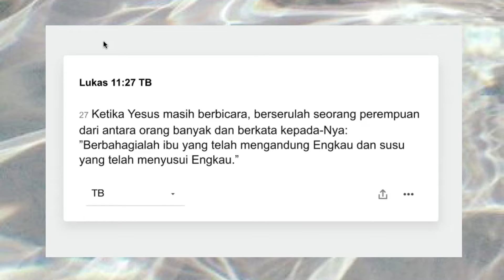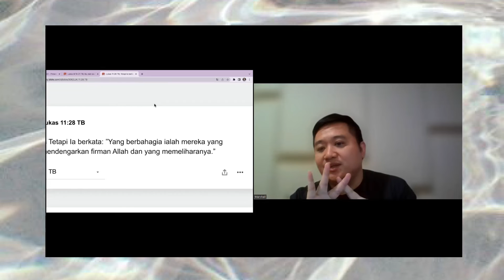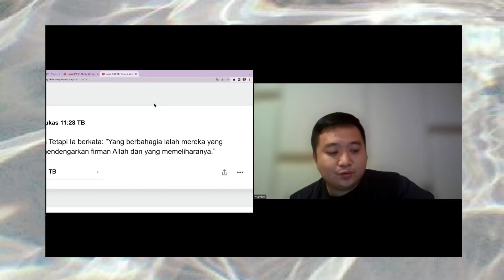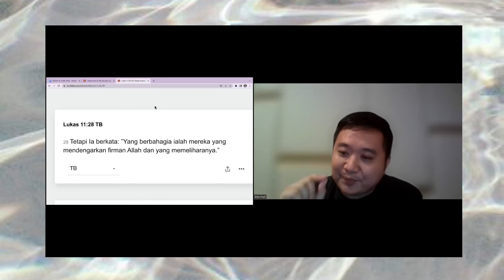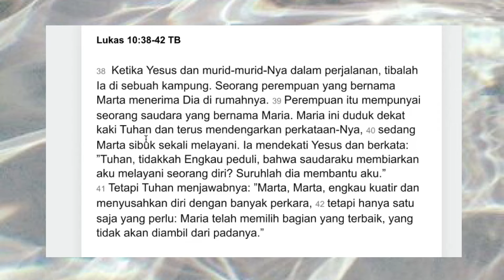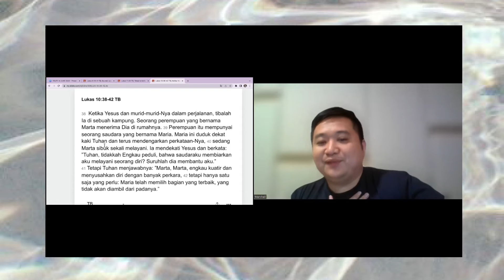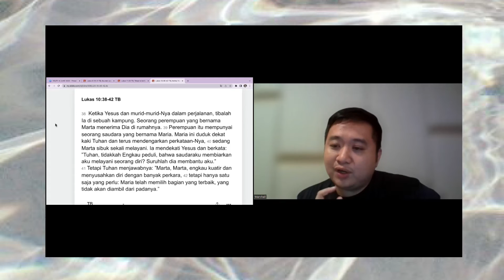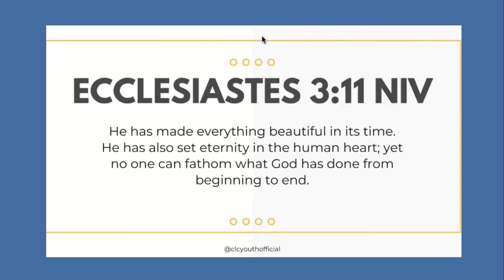Are You Happy? - Ferdinand Marshall | 04 Juni 2022 | Youth Service